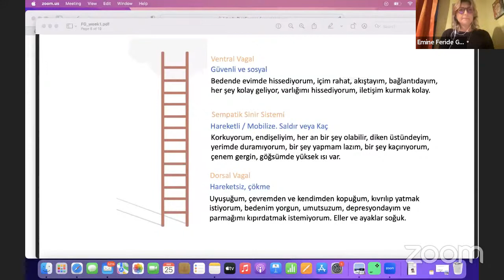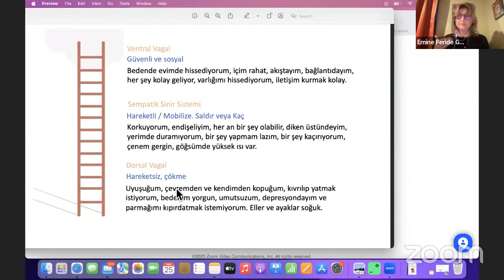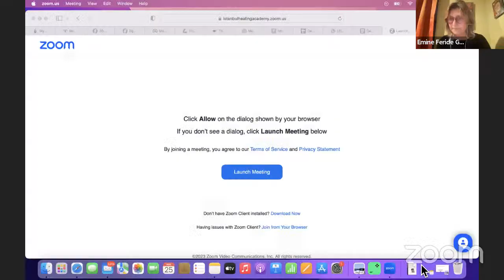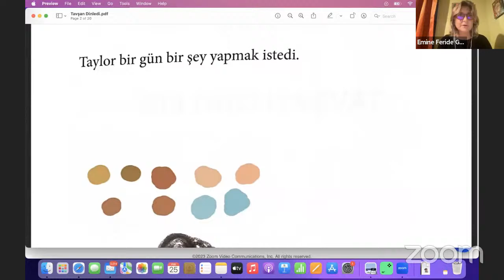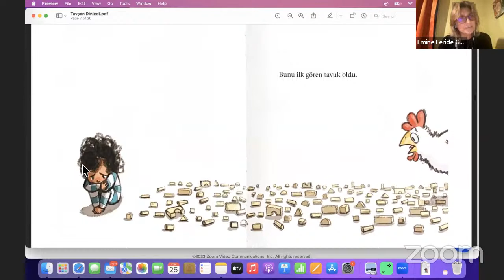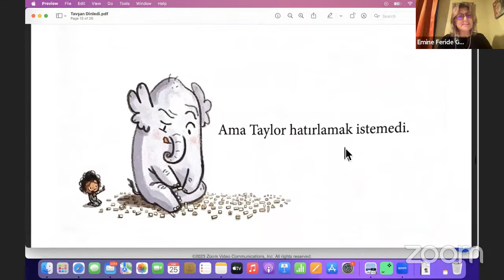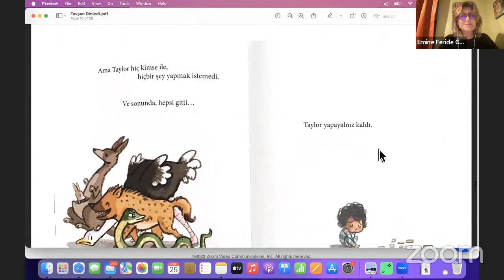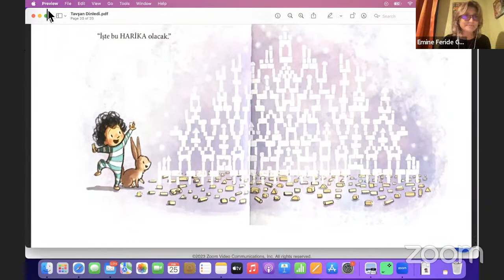Feride Gürsoy - Travma Bilgeligi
İstanbul Film Akademi 2010 yılından beri sinema üzerine bireysel ve kurumsal eğitimler düzenliyor. Amerika'da 56 sanat okulu bulunan The Art Institutes tarafından Türkiye'nin en iyi sinema okulu seçildi.
Akademi Türkiye'de 1-2 yıllık mesleki eğitim veren tek sinema okuludur.

Pürtelaş Hasan Efendi Mah. Mebusan Yokuşu Sk. No:15 Beyoğlu/İstanbul